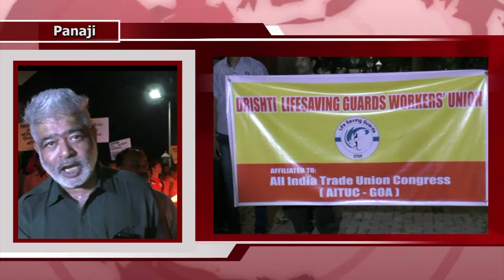Drishti Lifeguard Security strike